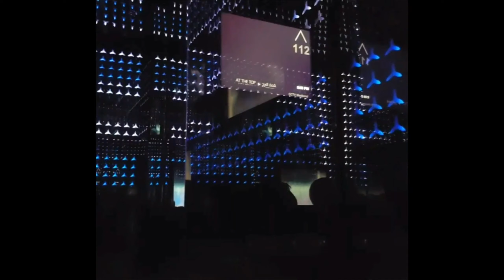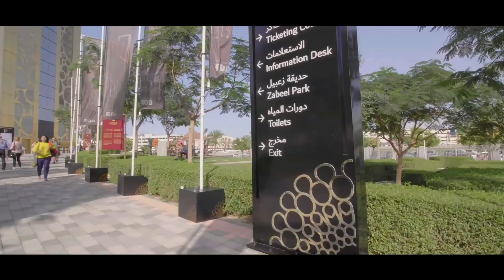Best City In The World | DUBAI VLOG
Dubai One Of The Best City In The World

Join me on Telegram for daily fresh updates on deals and offers

Don’t forget to click on bell icon so that you get my all latest updates